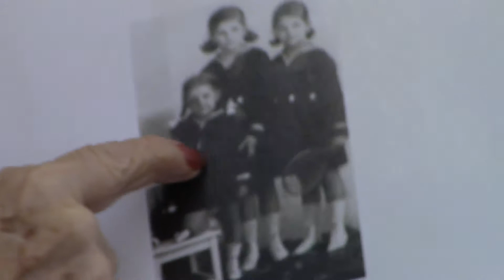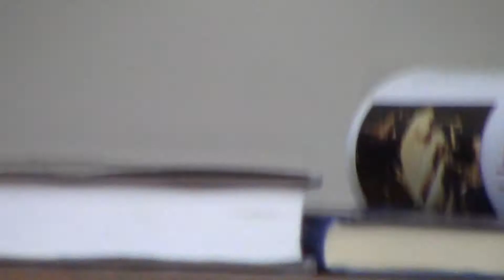EVA LUX BRAUN PART I 11-27-13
TALK AT NEWTOWN HIGH SCHOOL ABOUT SURVIVING THE HOLOCAUST